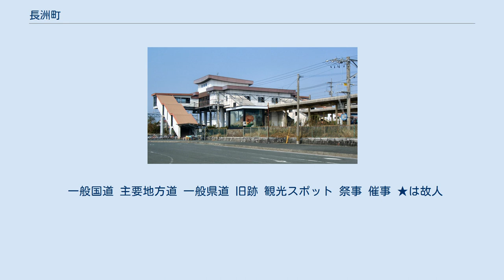長洲町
長洲町（ながすまち）は、熊本県の北西部に位置する町で、玉名郡に属する。
 長洲港は熊本県北部の海の玄関口でもある。
近年、公共下水道事業で多額の赤字を計上するなど厳しい財政運営を強いられており、職員の給与カットなどを進めていた。
財政再建の取り組みは、NHKの特集番組でも取り上げられた。
そういった取り組みが功を奏し、平成26年度をもって累積赤字は解消されている。
歴史や文化なども県内では有名であり、最近、県外での知名度も上がりつつある。
2018年にはニコニコ町会議が長洲町で開催され、全国的に知られるようになった。
 熊本県の北西部、熊本市から北西へ約40キロメートル、福岡県福岡市から南へ約80キロメートルの場所に位置する。
町域の西南部は有明海に面している。
有明海沿いの地域の一部は江戸時代からの干拓によって造成された土地である。
全体的に低平地が多いが、町域東部の内陸部はやや小高い丘陵地となっている。
 主な産業 長洲町の主要企業 行政区 世帯数と人口 町立 町立 長洲駅 なお、町内を通っていた産交バスの2路線が2020年9月30日限りで廃止されたため、現在は町内に路線バスが全くない。
 一般国道 主要地方道 一般県道 旧跡 観光スポット 祭事 催事 ★は故人